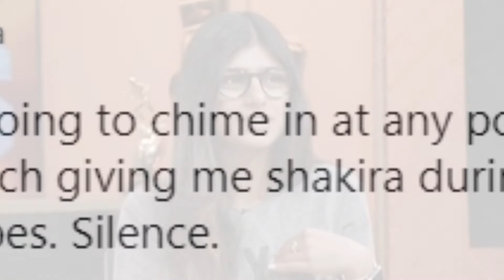Farmers Protest पर फिर आया Mia Khalifa का ट्वीट, Priyanka Chopra से पूछा तीखा सवाल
भारत में चल रहे किसान आंदोलन (Farmers Protest) को लेकर काफी बेबाकी से अपनी बात रख रही हैं. वे लगातार ट्विटर के माध्यम से ट्वीट कर अपनी बात लोगों के बीच रख रही हैं. एक बार फिर मिया ने ट्वीट किया है. इस बार मिया खलीफा ने एक्ट्रेस प्रियंका चोपड़ा (Priyanka Chopra) को निशाने पर लिया है. मिया खलीफा ने प्रियंका चोपड़ा से उनकी चुप्पी को लेकर सवाल किया है.

मिया खलीफा ने किया ऐसा ट्वीट
मिया खलीफा (Mia Khalifa) ने अपने ट्वीट में कहा, 'क्या मिसेज जोनास किसी मौके पर चुप्पी तोड़ने जा रही हैं? बस ऐसे ही मुझे जिज्ञासा हो रही है जानने की...शांति...' इस तरह से प्रियंक की चुप्पी पर आया मिया खलीफा का ट्वीट खूब वायरल हो रहा है.

प्रियंका ने पहले किया था किसानों का समर्थन
बता दें, प्रियंका चोपड़ा (Priyanka Chopra) ने दिसंबर में किसान आंदोलन (Farmers Protest) को लेकर एक ट्वीट किया था. उन्होंने किसानों का समर्थन किया था. प्रियंका ने लिखा था, 'हमारे किसान भारत के खाद्य सैनिक हैं. उनके डर को दूर करने की जरूरत है. उनकी आशाओं पर खरा उतरने की जरूरत है. एक लोकतंत्र के रूप में, हमें यह सुनिश्चित करना चाहिए कि यह संकट जल्द हल हो.'